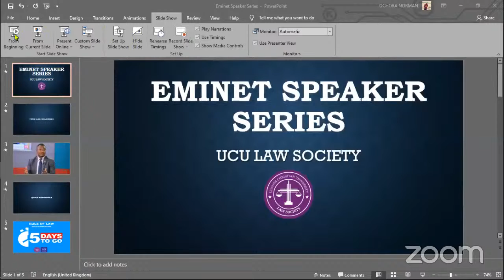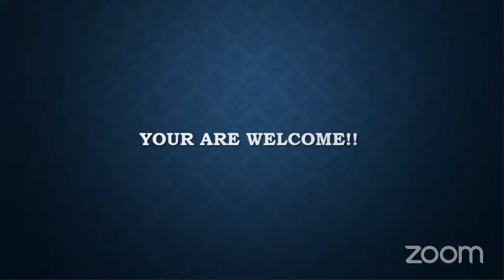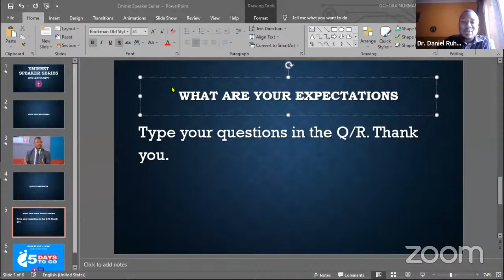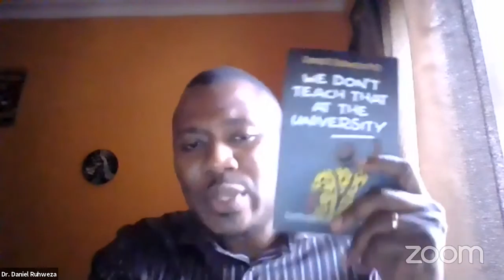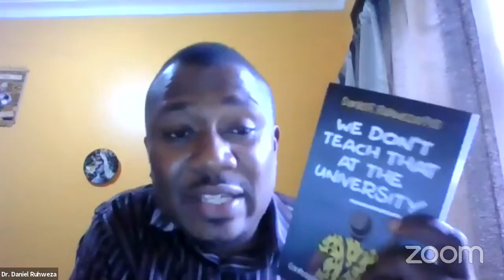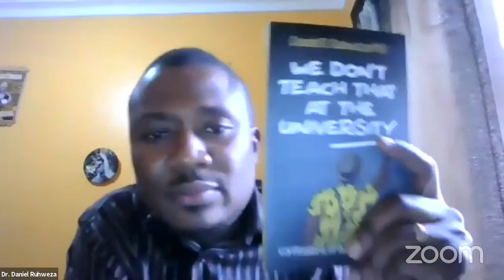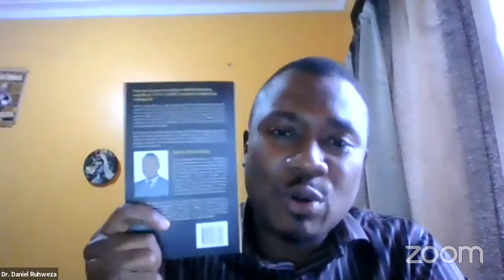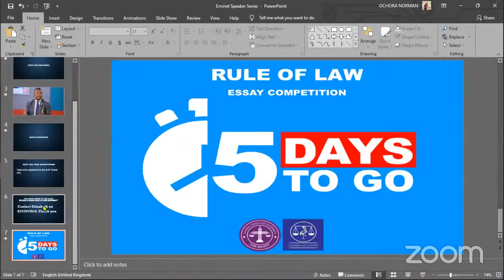EMINENT SPEAKER SERIES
UCU Law Society presents the inaugural session of its premier Eminent Speaker Series. In this session, Dr. Daniel Ruhweza, our inaugural eminent speaker and author of "We Don't Teach that at the University" will be sharing his knowledge and experience on what law students aren't taught at Law School and yet should be aware of in order to succeed in the real world.

Dr. Daniel Ruhweza is a lecturer at Makerere University School of Law and the President Emeritus of the Uganda Christian Lawyers' Fraternity.

This insightful session will offer the law student an exposure to what is not taught in the classroom and yet is relevant in today's changing and competitive world